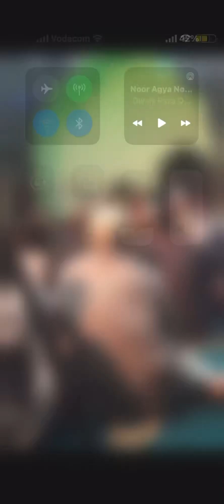Khuda ke Fazl se hum par || Owais Raza Qadri || Manqabat Ghaus E Azam || South Africa